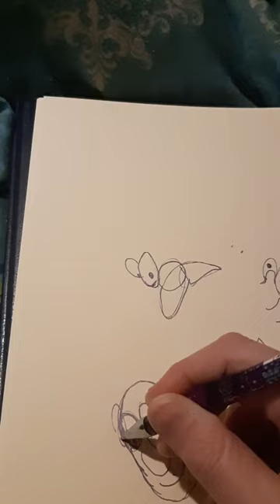Easy art activity…. Scribble characters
Easy art activity

1)draw a scribble
2) add to it to make into a creature or other form.